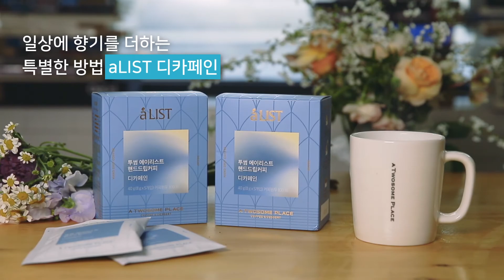[투썸플레이스] 일상에 향기를 더하는 특별한 방법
[투썸플레이스 X 플로리스트 @floristbrenda]
"일상에 향기를 더하는 특별한 방법"
섬세한 손길로 향기를 어루만지는
플로리스트 남다희의 선택,
부담 없이 즐기는 디카페인 커피를
영상으로 확인해보세요!
오늘, 언제 어디서나
당신의 일상에 은은한 향기를 더해주는
aLIST 한잔 어떠세요?